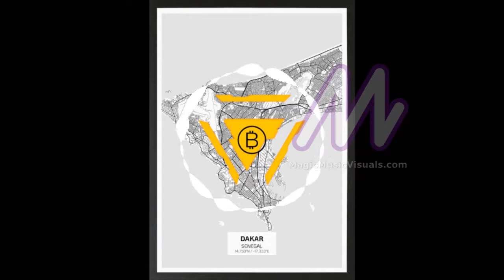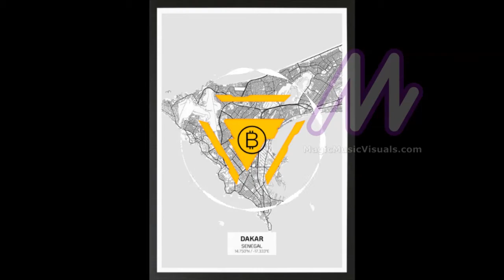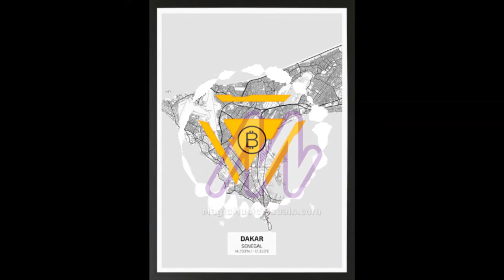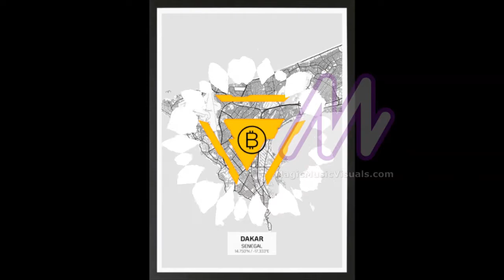Bitcoin Sénégal - Les bases & Introduction - Wolof - 14/11/2021 (1/5)